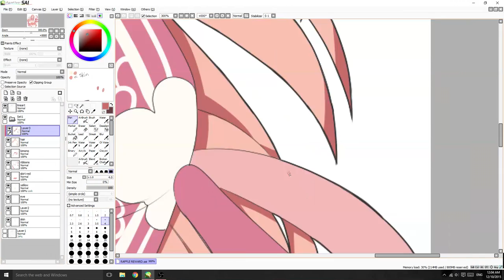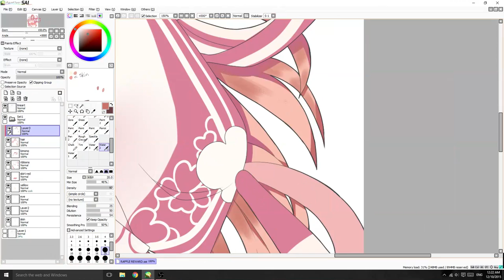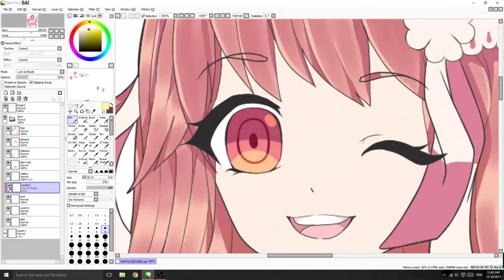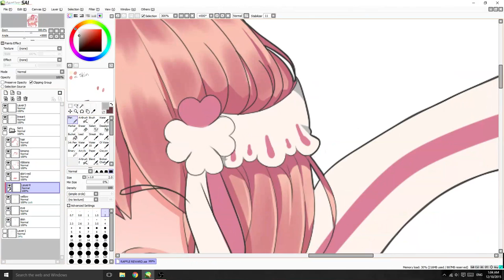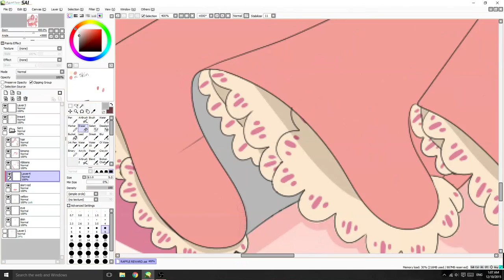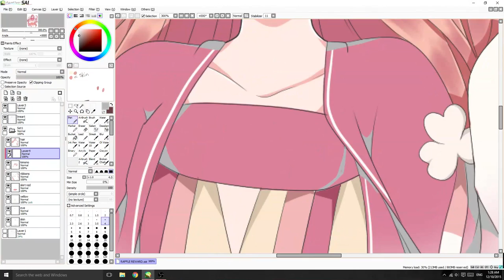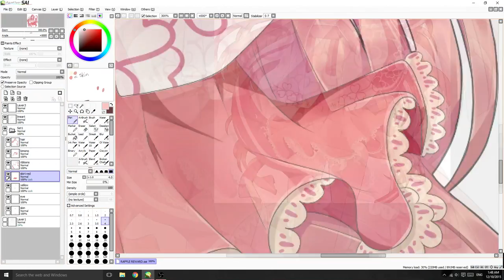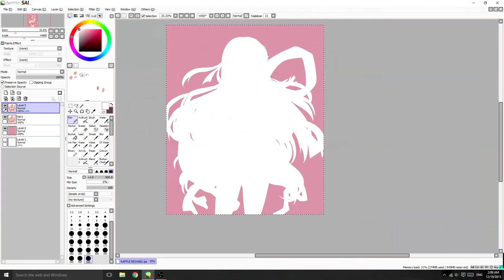【Paint tool SAI】Virgo - Speedpaint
[Raffle reward for rubysama]

♫Music♫

Disfigure - Blank

Tobu - Infectious